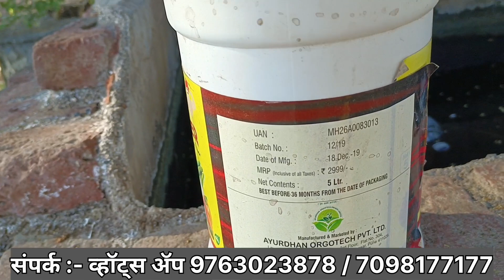१८ दिवसात १.५ फूट उसाची वाढ! कोणते खत वापरले ऊसाला? उन्हाळ्यात २६५ उसाची काय काळजी घ्यावी?